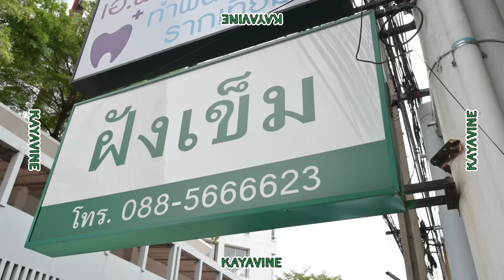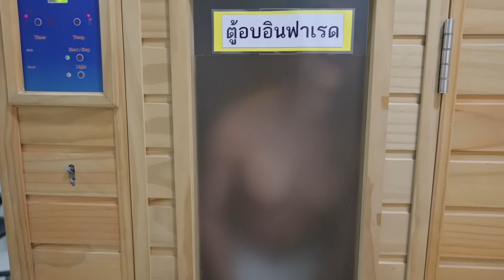ฝังเข็ม-ยืดตัวเพิ่มความสูงครั้งแรก!! สูงขึ้น 4-5cm!! อายุเยอะก็สูงได้?! | KAYAVINE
หลายๆคนน่าจะเคยได้ยินเรื่องการ"ฝังเข็ม"เพิ่มความสูง!!! วันนี้เคจะรับอาสาไปลองให้ทุกคนได้เห็นว่าการฝังเข็ม-ยืดตัวเพื่อเพิ่มความสูงมันจะสามารถสูงขึ้นได้จริงไหม? ห้ามพลาด!!!